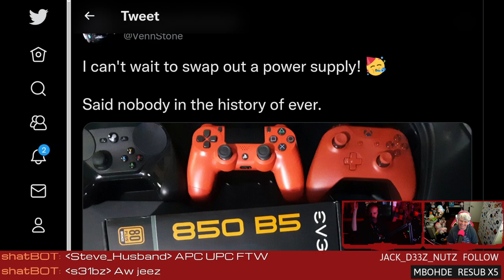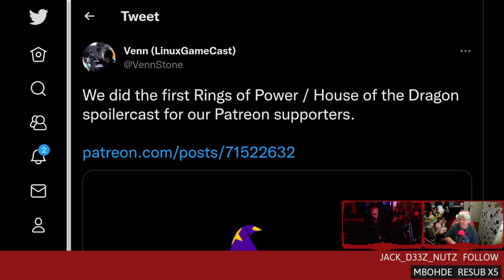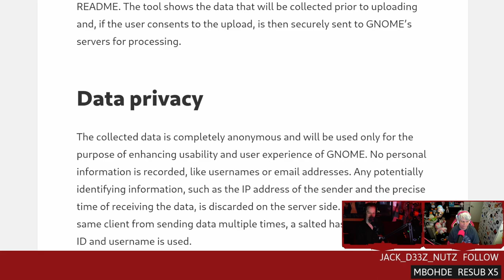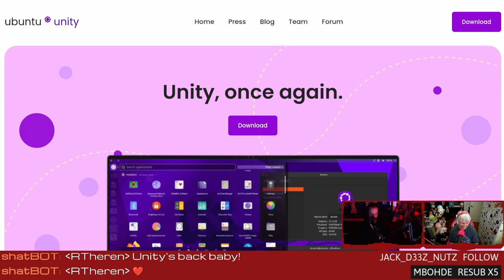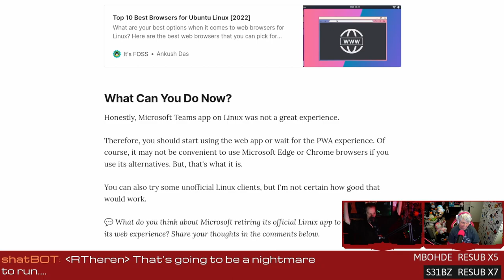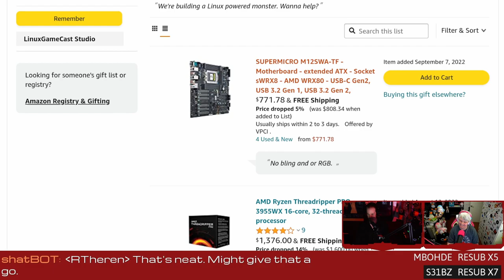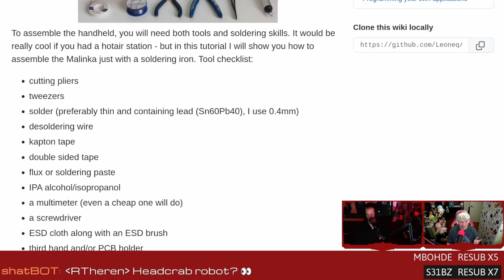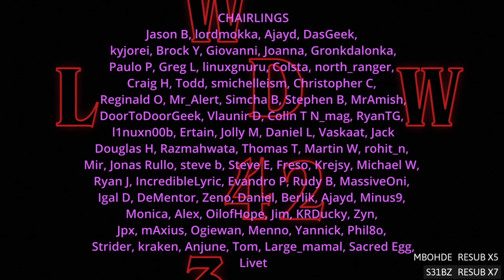Microsoft "fixes" Teams on Linux and Unity is back!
GNOME would like you to take a survey, Unity returns as an official Ubuntu flavour, Microsoft is fixing Teams on Linux, and Pi powered radio handheld that knows how to game.
SHOW BUSINESS
SUPPORT BUSINESS
SOCIAL BUSINESS
TIMESTAMPS BUSINESS
00:00 Intro
02:23 New PSU
07:08 HOTD/ROP podcast
08:28 GNOME info collect
12:13 Unity (yes that one) is back
16:53 Microsoft "fixes" Teams on Linux
24:12 Rasp Pi radio controller / gaming system